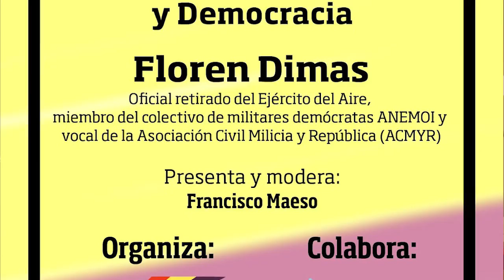Fuerzas Armadas y Democracia - Conferencia de Floren Dimas en Granada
Grabación de la tercera sesión de las III Jornadas Constituyentes de Granada: Construyendo la Alternativa Republicana, celebrada el pasado 24/10/2018 en "La Bombonera" del Complejo Administrativo Triunfo. El acto, titulado Fuerzas Armadas y Democracia, consistió en una charla-coloquio a cargo del militar demócrata Floren Dimas, oficial retirado del Ejército del Aire de España.

El evento fue organizado por la asociación ciudadana Granada Republicana UCAR, con la colaboración del Seminario Otro Pensamiento es Posible de la UGR. Su presentador y moderador fue el profesor universitario jubilado Francisco Maeso, vocal de la Ejecutiva de Granada Republicana UCAR.

* Vídeo grabado y montado por el realizador audiovisual Alberto Palma Valenzuela.